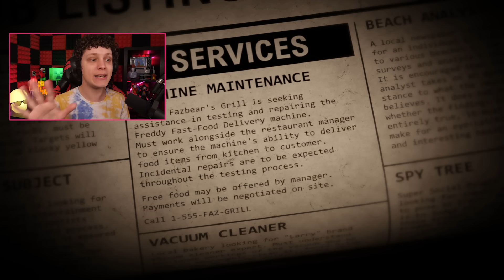TRABALHANDO NO NOVO RESTAURANTE DO FNAF! FNAF A Bite at Freddy's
Hoje vamos jogar FNAF A Bite at Freddy's, um jogo incrível de Five Nights at Freddy's!